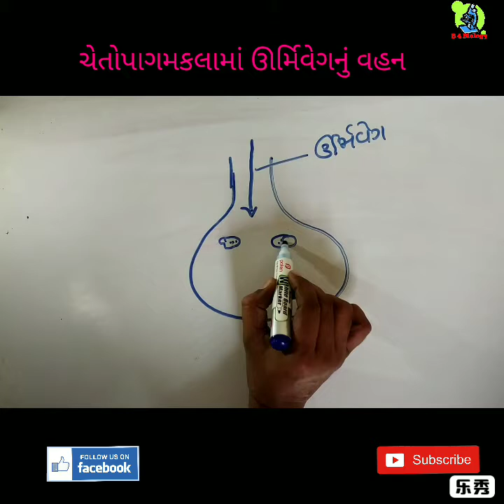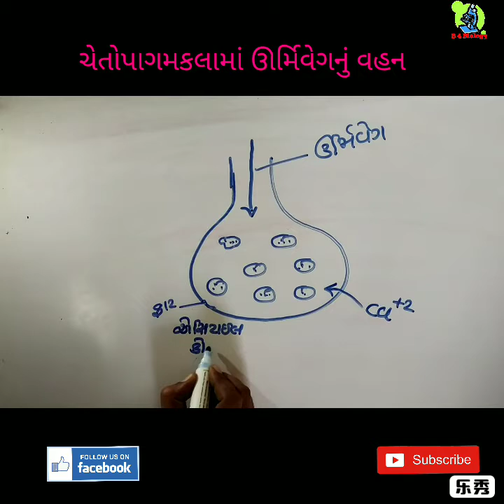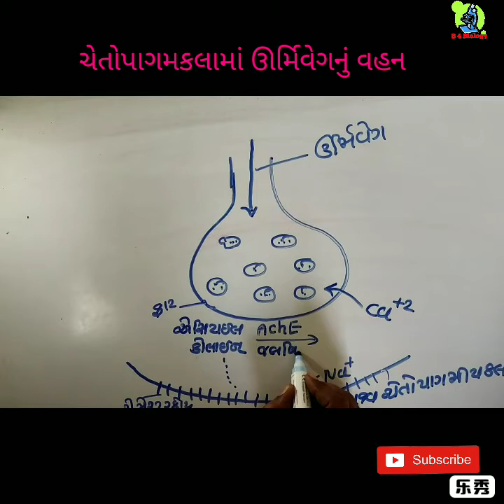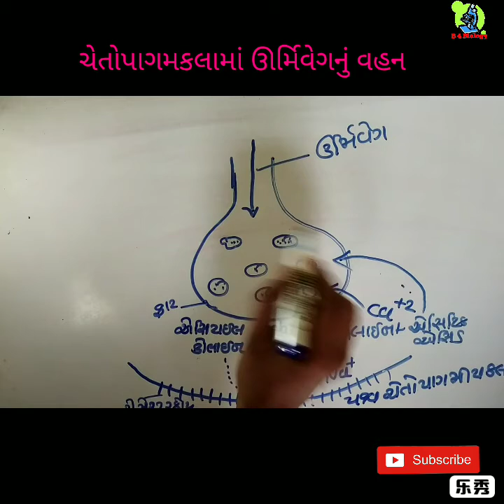11th Biology Most IMP Question ચેતોપાગમમાં ઊર્મિવેગનું વહન આકૃતિ દ્વારા સરળ રજૂઆત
1.Most IMP Question
2.ચેતોપાગમમાં ઊર્મિવેગનું વહન આકૃતિ દ્વારા સરળ રજૂઆત